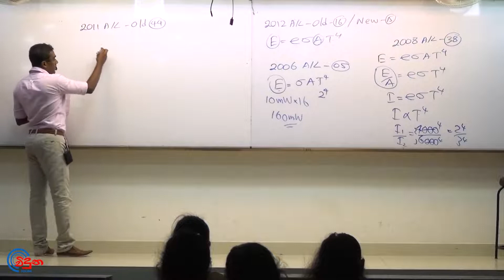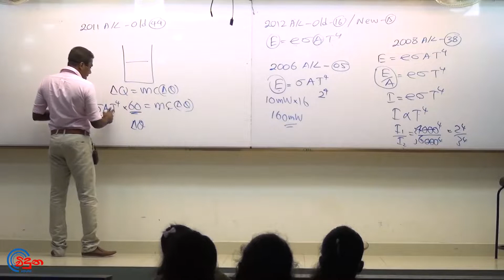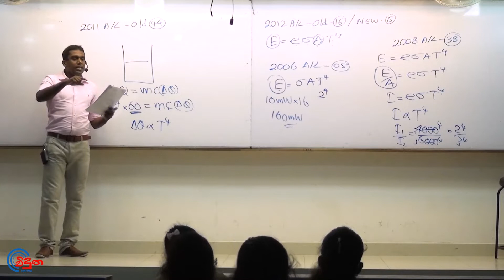G.C.E. A/L Physics 2011 OLD (Question 44) - භෞතික විද්‍යාව පසුගිය විභාග ගැටළු විවරණය